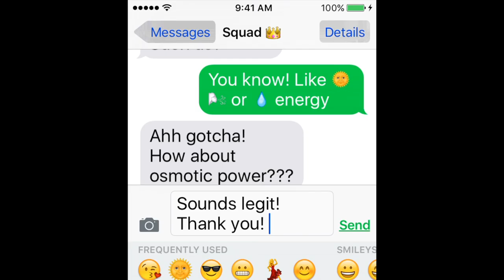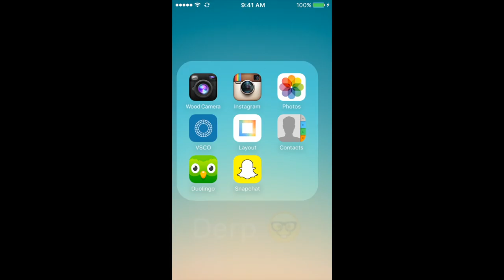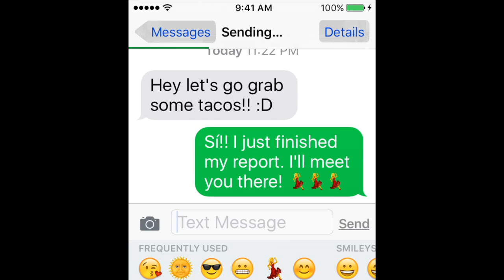Osmotic Power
Cheyenne Rivera made this very creative and award-winning (Audience Choice!) video to showcase osmotic power research at New Mexico Tech.